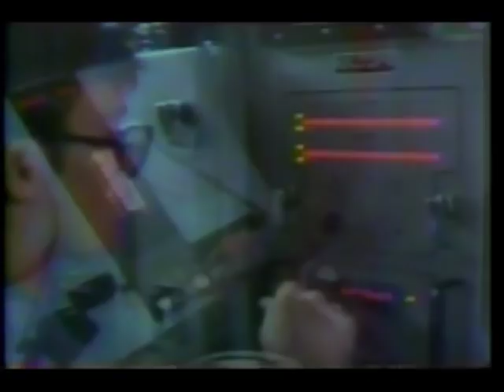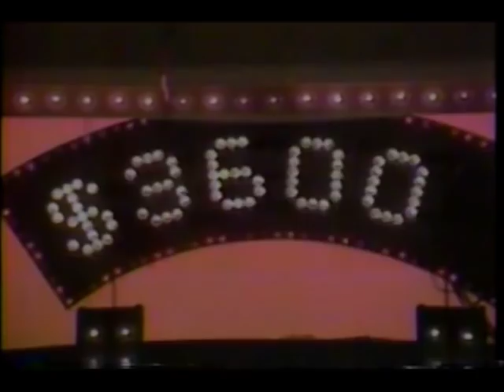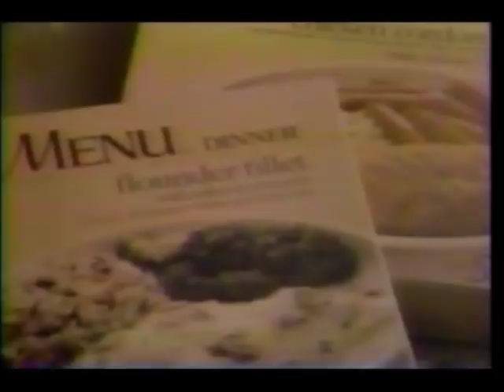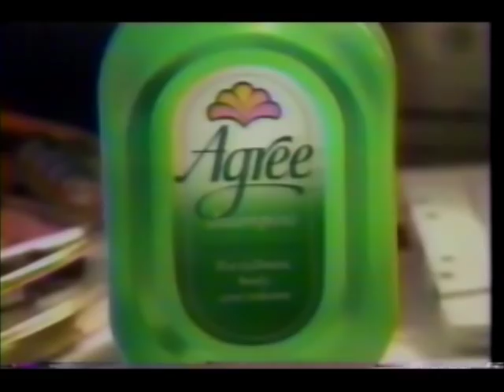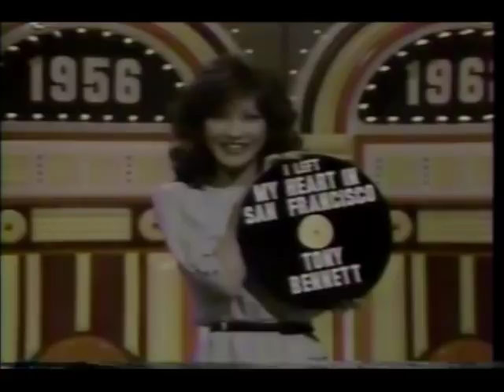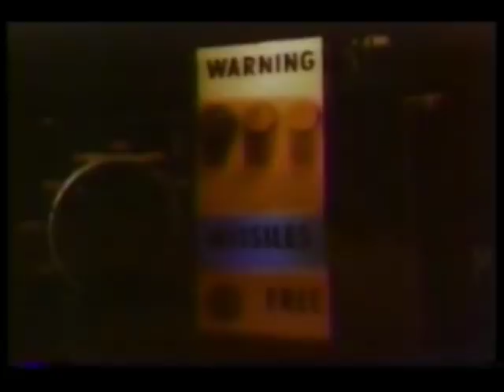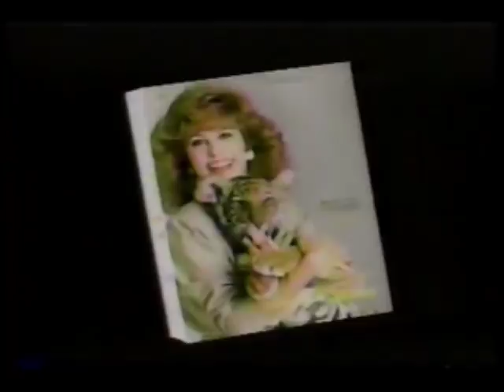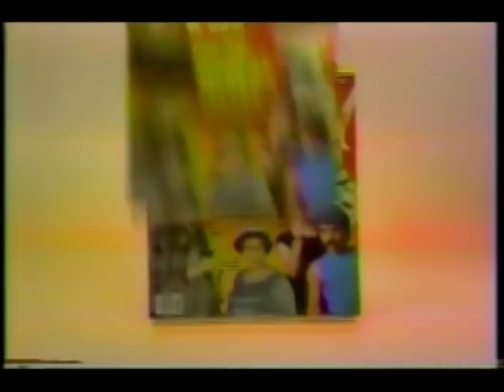Friday Night Videos setlist with commercials (January 18, 1985)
1. David Lee Roth- California Girls with Friday Night Videos intro
2. Foreigner- I Want To Know What Love Is
3. Commercials:
   a. McDonald's
   b. No Nonsense Pantyhose
   c. Miller High Life
   d. Ford
4. Chaka Khan- This Is My Night
5. Daryl Hall & John Oates- Method Of Modern Love
6. Commercials:
   a. U.S. Navy
   b. Sinutab II
   c. Chewels
   d. Diet Coke
7. Madonna musical salute:
   a. Borderline
   b. Lucky Star
   c. Like A Virgin
8. Commercials:
   a. Lilt
   b. The Dungeonmaster movie trailer
   c. CARE (Campaign for Africa)
   d. Tic Tac Dough promo
9. Friday Night Videos mid-commercial bumper
10. Commercials:
   a. Another McDonald's
   b. Gleem
   c. Social Security Administration
11. KTSM ID with Double Trouble voiceover promo
12. Friday Night Videos commercial return bumper
13. Phil Collins and Phillip Bailey- Easy Lover
14. Sheena Easton- Sugar Walls
15. Commercials:
   a. Le Menu
   b. Sucrets
   c. Massengill
   d. Another Ford (remember to buckle up and "Get It Together"!)
16. Billy Ocean- Loverboy
17. REO Speedwagon- Can't Fight This Feeling
18. Commercials:
   a. Alcon
   b. Another Miller High Life
   c. Agree
   d. Another Benylin
19. Private Reel with Kool & The Gang, including interviews and snippets of Ladies Night, Celebration, Joanna, and Misled
20. Commercials:
a. (same as 8b)
   b. Wheel of Fortune promo
   c. Time Machine promo
   d. Star Search '85 promo
21. (same as #9)
22. Commercials:
   a. Saturday Night Live promo
   b. NCAA basketball promo
   c. KTSM aerial tram above El Paso (check out the building of the greatest wall in 2000 years!)
   d. The Facts of Life promo
   e. The Start of Something Big/Exciting People, Exotic Places promos
23. Another KTSM ID with Gimme a Break! voiceover promo
24. (same as #12)
25. Guiffria- Call To The Heart
26. Commercials:
   a. National Dairy Board
   b. Baby Fresh
   c. Another U.S. Navy
   d. Wrigley's Extra
27. John Hunter- Tragedy
28. Commercials:
   a. Sears
   b. Sprite
   c. Ford Mustang
29. Dennis De Young- Don't Wait For Heroes
30. Commercials:
   a. One more Miller High Life
   b. People magazine
   c. Mediquell
   d. Aqua-fresh
31. Friday Night Videos partial closing